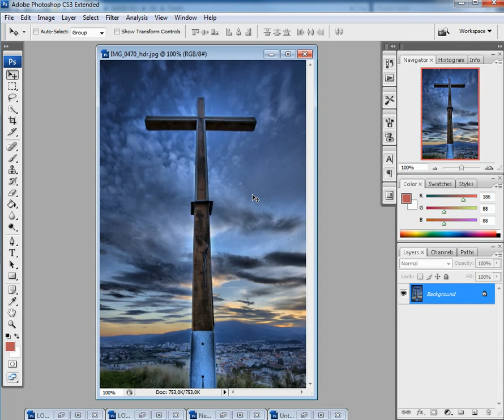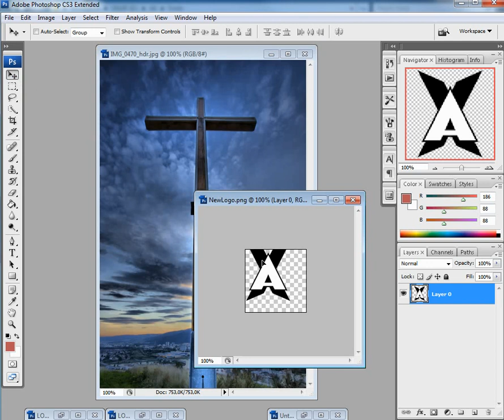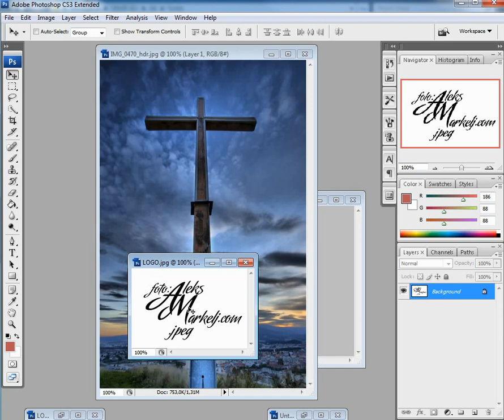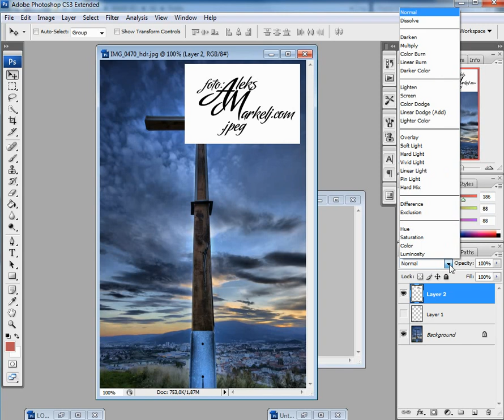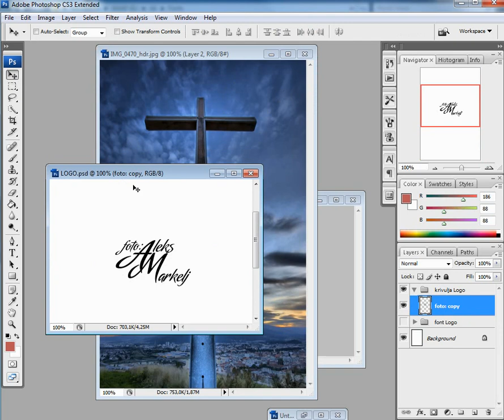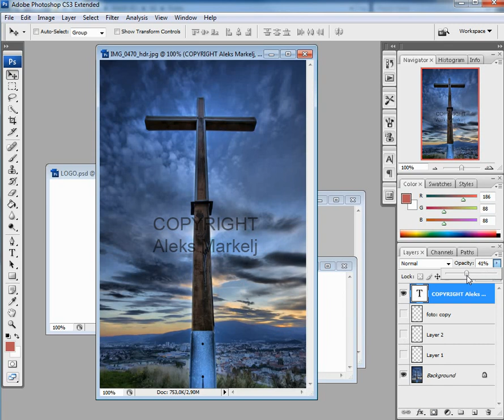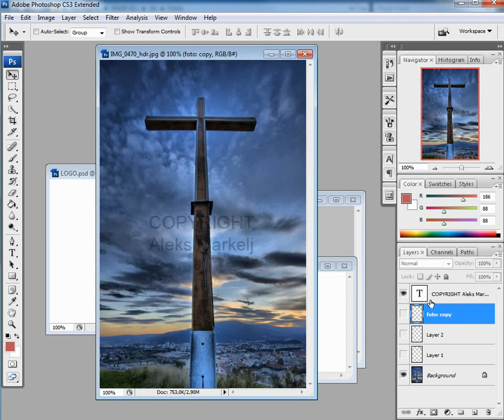Photoshop: Avtorski podpis na fotografiji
Kako dodati avtorjev podpis na fotografijo.